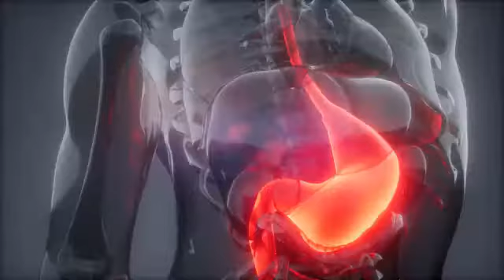ناشتے سے پہلے صرف ایک کپ ٹی لیں،قمر اور ٹانگوں کی چربی غائب باہر نکلا پیٹ بھی فلیٹ ہو جائے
اگر آپ موٹاپے کا شکار ہوگئے ہیں اور تیرزی سے وزن بڑھتا ہی جا رہا ہے تو پریشان نہ ہوں اس کے لیے آج ہم آپ کو ایک زبردست گھریلو چیزبتائیں گے جس کو صبح نیم گرم پانی کے ساتھ10دن تک کھانے سے جسم کی چربی کافی زیادہ ختم ہو جائےگی جس سےآپ کا پورا جسم فلیٹ ہو جائے گا وہ بھی تیزی سےاوروہ چیز یہ ہے

صبح اٹھ کرایک کپ جتنا نیم گرم پانی کرلیں اس کے ساتھ تین عدددیسی لہسن کی پھلیاں ثابت کھالیں اگر ثابت نہین کھا سکتے تو چھوٹے حصوں میں کاٹ کرایک کپ نیمگرم پانی کر لیں اس کے ساتھ تین عدددیسی لہسن کی پھلیاں ثابت کھالیں اگر ثابت نہین کھا سکتے تو چھوٹے حصوں میں کاٹ کر ایک کپ نیم گرم پانی کے ساتھ کھالیں اور کوشش کریں کہ چبا کر نہ کھائیں اس کا استعماروزانہ کم ازکم دس دن تک کرلیں اس سے کافی حد تک موٹاپا ختم ہو جائے گا پیٹ کی چربی پگھلانے کیلئے رات کو نیم گرم پانی میں یہ قدرتی چیز ملا کر پئیں، چند دن میں ہی زندگی بدل جائے گی اگر آپ پیٹ کی چربی کم کرنے کے لئے کئی نسخے آزماکر تنگ آچکے ہیں تو ذیل میں بتائے ہوئے نسخے کو ایک بار ضرور آزمائیں۔یہ نسخہ سیب کے سرکے کو نیم گرم پانی میں استعمال کرنا ہے اور ہر رات کو اس کے استعمال سے پیٹ کی چربی پگھل جائے گی۔سیب کے سرکے کو ہزاروں سال سے استعمال کیا جارہا ہے اور بہت آزمودہ بھی پایا گیا ہے۔اس میں موجود تیزابی خاصیت کی وجہ سے چربی اور کھانے کے مضر حصے فوری طور پر پگھلنے لگیں گے۔اس کی وجہ سے نظام انہضام بہتر طریقے سے کام کرے گا اور خون میں شوگر کی مقدار بھی کنٹرول میں رہے گی۔لوزیانا سٹیٹ یونیورسٹی کی سائنسدان کیتھرین شیمین کا کہنا ہے کہ وزن کم ہونے سے کئی خطرناک بیماریاں دور ہوں گی

اور آپ ایک صحت مند زندگی گزار سکیں گے۔ بنانے کا طریقہنیم گرم پانی میں ایک سے تین بڑے چمچ سیب کا سرکہ شامل کریں۔اگر چاہیں تو پانی میں شہد بھی ملا لیں تاکہ ترش ذائقے سے بچاجاسکے۔دن میں یہ مشروب دو بار یعنی ناشتے اور رات کے کھانے سے پہلے استعمال کیا جاسکتا ہے۔ٓآپ چاہیں تو پانی میں سیب کے چند قطرے ملاکر یہ پانی سارا دن استعمال کرسکتے ہیں